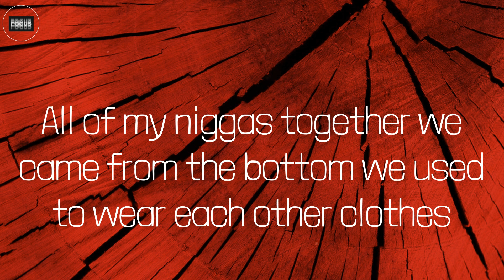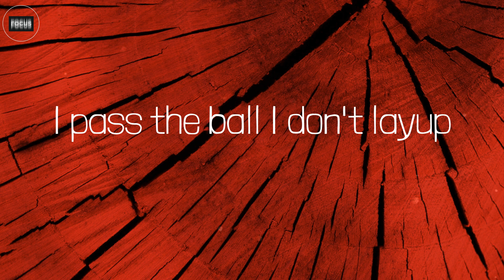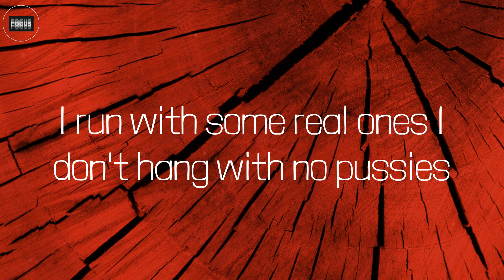Freestyle (Lyrics) - Lil Baby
Lyrics:
Da Vinci, Da Vinci, Da Vinci
Yeah
40s, on 40s, on 40s